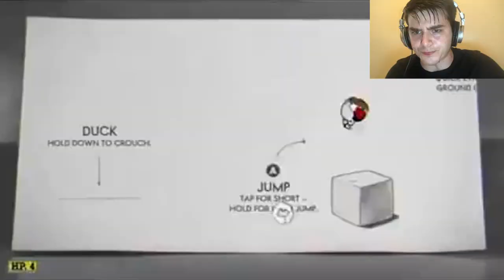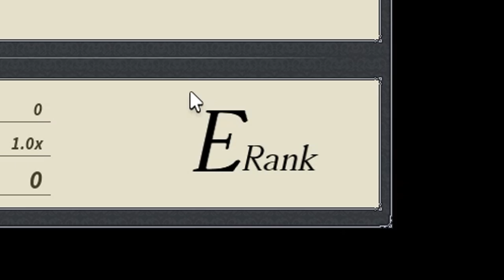The Deepwoken Co-Op Experience..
Edited By: Vezypoo, Guttemburg Studios
Thumbnail By: Tuk Arts

The Berserk Roblox Game (Deepwoken)